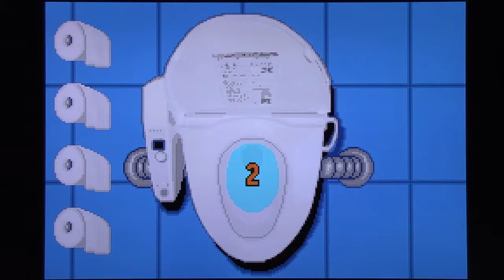Warioware Inc pt5: Urine Trouble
Sorry, I had to make a terrible pun somehow with the premise of Crygor's stage.